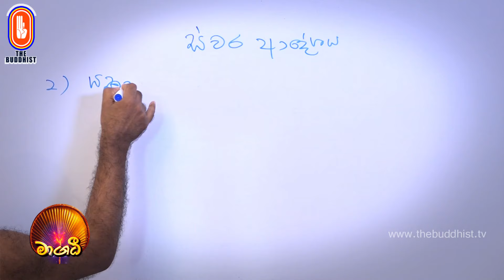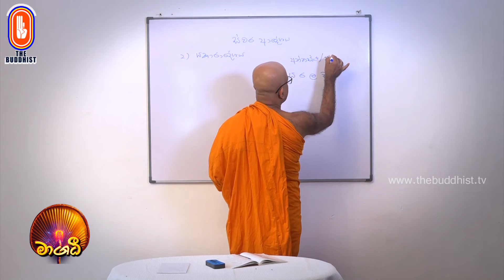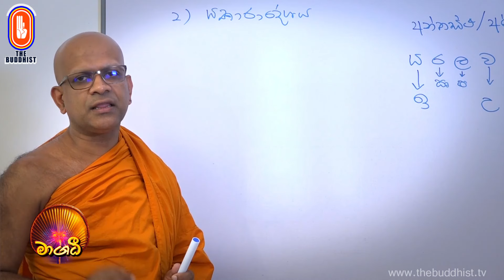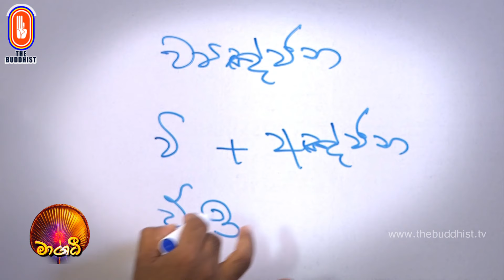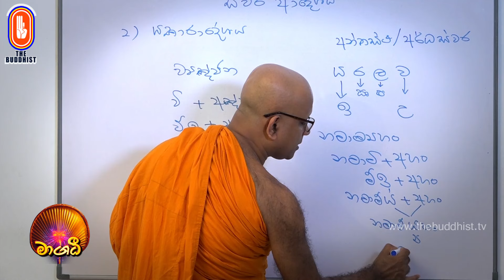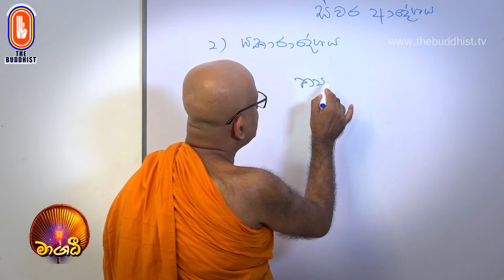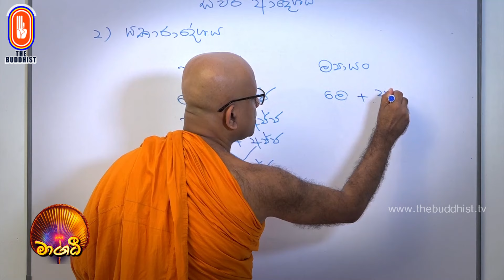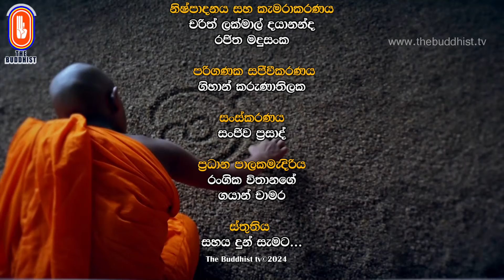Maagadhi - මාගධී (පාලි අපේ තක්‍ෂලාව) | 2024-07-19 | 8.45 PM